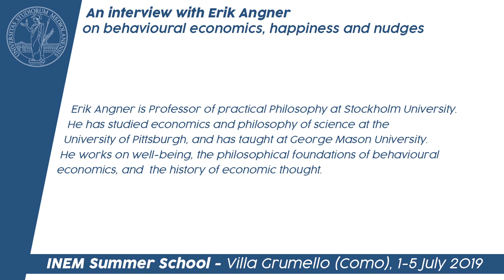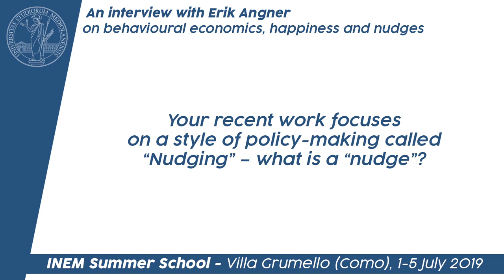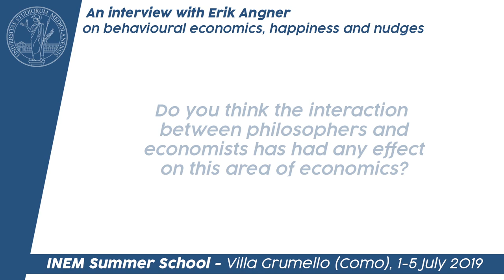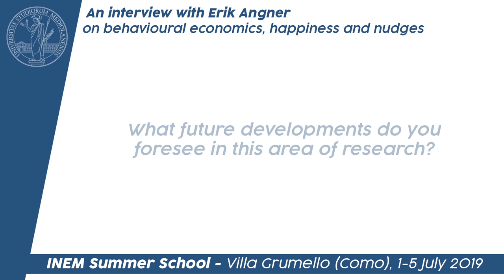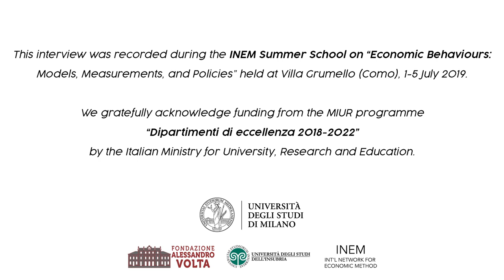Philosophers of Economics: Erik Angner